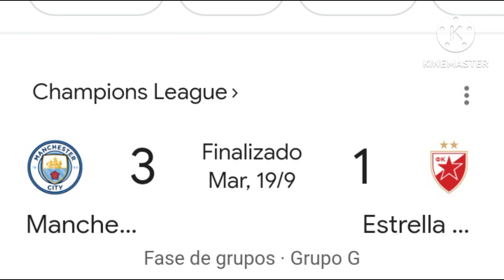RESUMEN DE LOS PARTIDOS Y MEMES DE LA CHAMPIONS LEAGUE 2023 2024 JORNADA 1